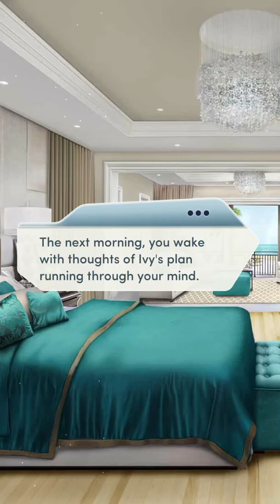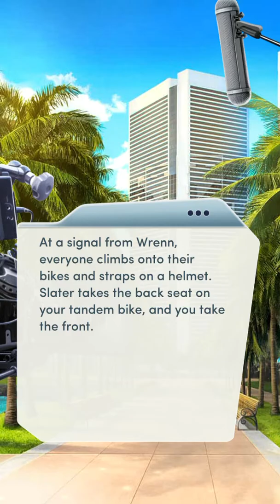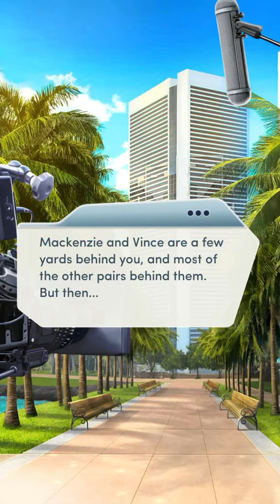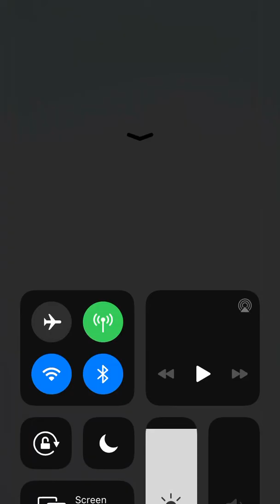America's Most Eligible All Stars chapter 8 enemy of my enemy